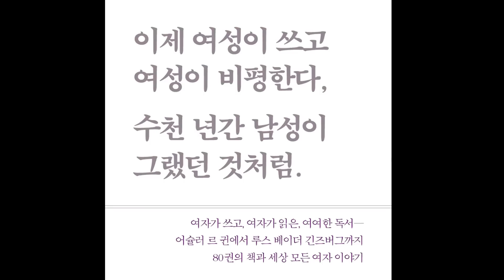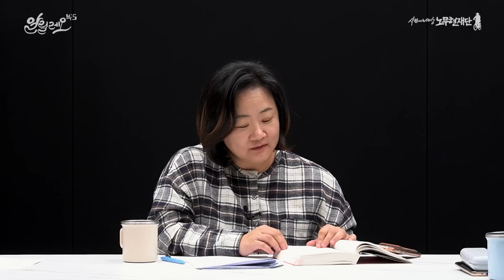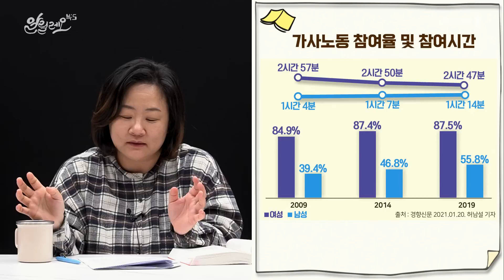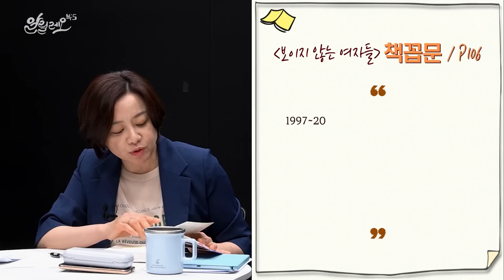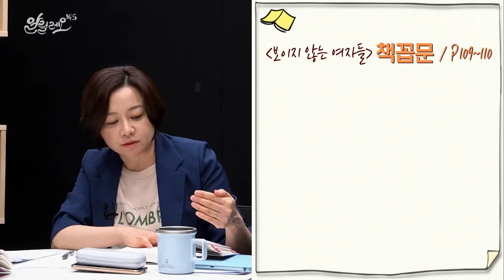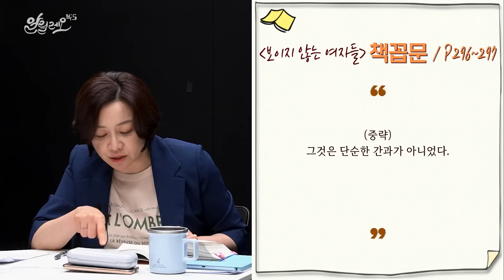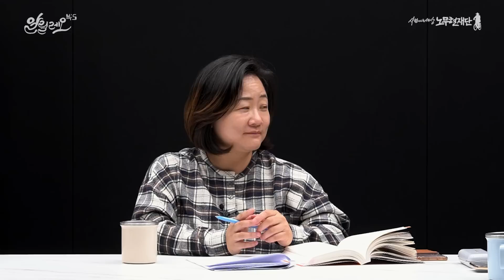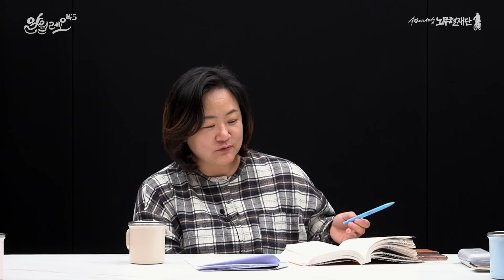[알릴레오 북's 91회] 이 책을 읽으면 여자들이 보입니다 / 보이지 않는 여자들 - 권김현영 편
초대손님 : 권김현영 여성현실연구소 소장

00:00 - 시작
02:24 – 2부 4장, 능력주의 신화
08:38 – 2부 3장, 힘든 금요일
18:58 – 육아 휴직 문제
26:06 – 5부 12장, 공짜로 착취 가능한 자원
32:30 – 5부 14장, 여권은 인권이다
48:27 - 마무리

◎ 91회 광고
《일 년 내내 여자의 문장만 읽기로 했다》
저자: 김이경 ｜ 출판: 서해문집

미디어센터 스튜디오 대관 방법은 노무현시민센터 홈페이지의 '공간예약' 페이지를 참고해주세요.

노무현재단은 후원 회원 한 분 한 분이 보내주시는
소중한 후원금으로 운영합니다.
여러분의 후원이 세상을 바꾸고,
대한민국의 미래를 만듭니다.

노무현과 민주주의 이야기,
노무현시민센터와
봉하마을 소식 등을 보내드립니다.